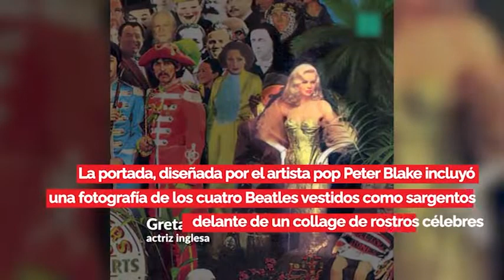Efemérides 30 de marzo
Se crea en 1861 el departamento de Piura, Nace en 1853 el pintor Vicent Van Gogh, En 1981 intentan asesinar al presidente de EEUU Ronald Reagan, Nace en 1945 el guitarrista Eric Clapton, En 1967 se toma la famosa foto del álbum Seargent Pepper” de The Beatles